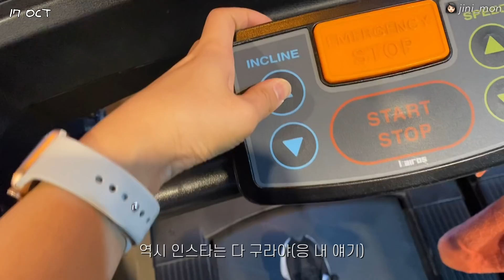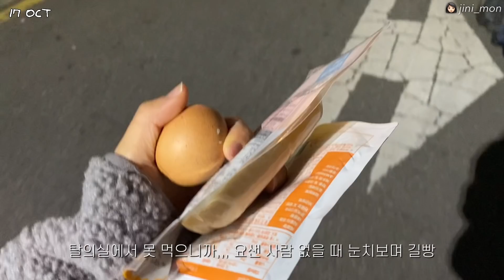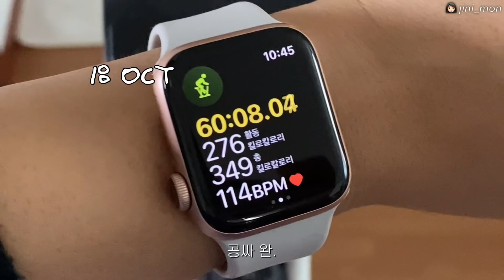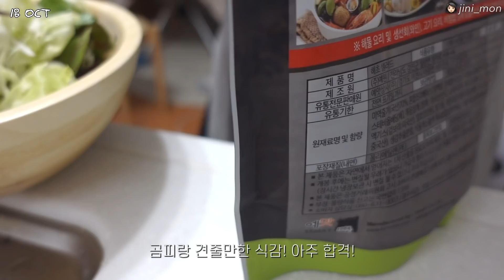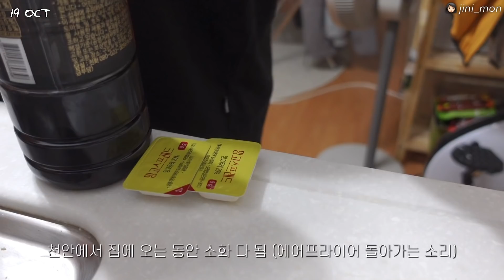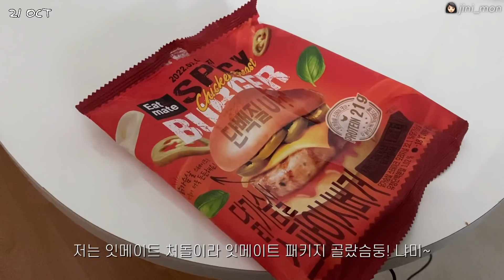게으름은 무기력을 동반한다. 움직여라. 삶을 버텨낼 힘이 생긴다💪 여자 헬스 운동 브이로그 (+ 순수빈)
*제목은 인스타에서 본 좋았던 글귀에서 따왔어요!
(출처 : flower_words03)

모니들... 나와쬬! 11월 스타트 잘 끊었죠? ♡
다들 뭐든 잘하고 있을거라 믿어 의심치 않어~

💓랭킹닭컴 x 지니몬 (구독자 댓글 이벤트)💓
랭닭 아이디 + 나한테 하고 싶은 말 (뭐든 좋아!?)
러브잇 얇은피만두 혼합 5팩, 10분께 드립니다!

or 회원가입 시 추천인 칸에 jinimon 입력

✔️착장정보✔️
시계 애플워치 4 40mm
목걸이, 팔찌 인스타 코델리아 검색 ㄱ

10.17
검정 후드, 비니, 흰색, 검정색 롱슬리브 hdex
운동복 상하의 젝시믹스

10.18
하의 버블라임
맨투맨, 비니 hdex
운동복 하의 안다르, 상의 기억안남

10.19
운동복 (1)
하의 젝시믹스, 상의 에이브
볼캡 hdex
양말 낫어스테인
신발 뉴발 327
(2)
하의 이츠데이
상의 젝시믹스
볼캡 hdex

10.20
검정 후드, 비니 hdex
하의 버블라임

10.21
셔츠 육육걸즈
롱슬리브 hdex

(jinimon 입력시 10% 상시 추가할인)